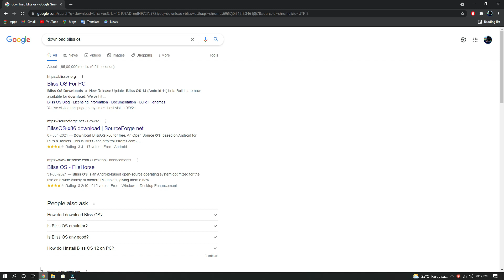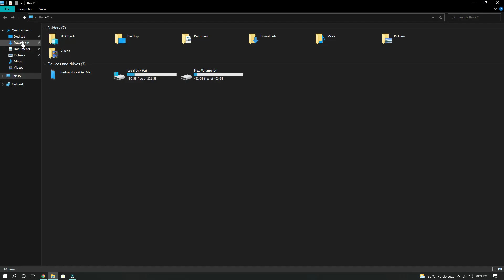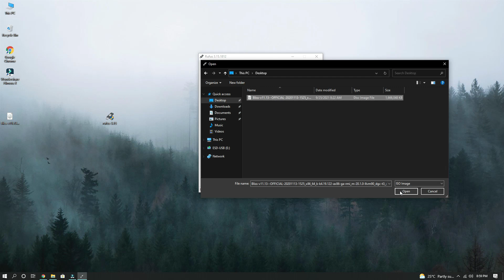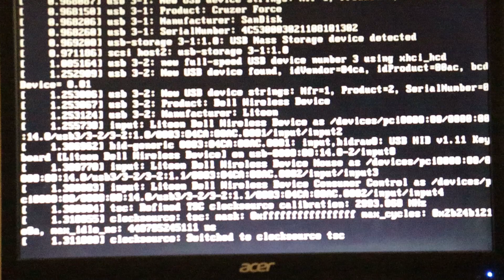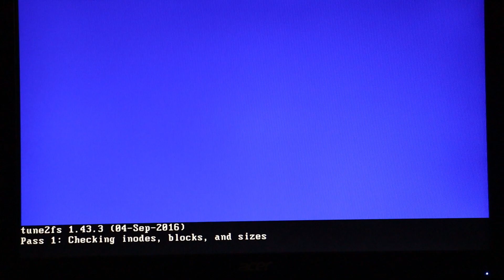How to Download & Install BLISS OS on my PC/Laptop | Installing FULL BLISS OS on ANY PC (Tutorial)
Required Files:
BLISS OS ISO

Video Slots:
00:00-[ INTRO ]
00:31-[ HOW TO INSTALL]
02:52-[ HOW TO BOOT ]
04:58-[ENDING]

INSTALL BLISS OS
DV TECHIES
Thankyou